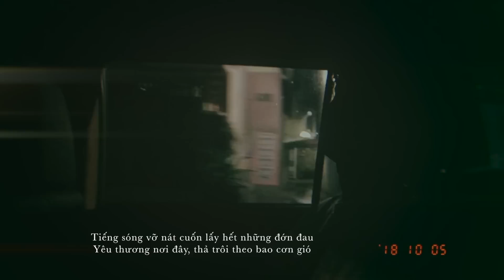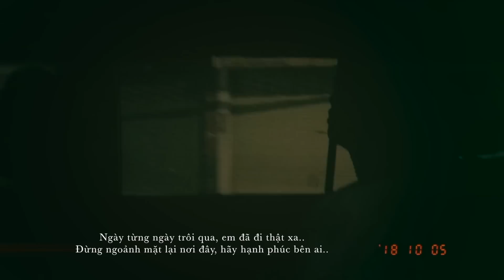HARU HARU | 하루하루 | CHARLES (Vietnamese Lyric Cover)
► CHARLES x HARU HARU | 하루하루 | (Vietnamese Lyric Cover)

Hơn 10 năm đồng hành cùng BIGBANG, và Haru Haru cũng là ca khúc đầu tiên đã đưa mình đến với BIGBANG, đến với hành trình của 5 con người nhiệt huyết, cống hiến hết mình, hết tuổi trẻ & thanh xuân cho đam mê âm nhạc của họ. Sau khi viết lyric Việt với Last Dance, mình đã quyết định viết thêm lời Việt cho Haru Haru, chỉ vì nhớ các lão quá. Thế là sắp qua 1 năm các lão nhập ngũ, và chỉ còn 1 năm nữa thôi, nên mình cũng muốn viết lại, để trong thời gian chờ đợi các anh già quay về thì ít nhất mình cũng chăm chỉ giữ lửa cho các anh vậy..

Mình đã cố gắng viết sát lời Việt với ý nghĩa bài hát gốc. Hy vọng những ai yêu thích âm nhạc của CHARLES cũng như là các V.I.P - cũng sẽ yêu thích & ủng hộ cover của mình.

BIGBANG -  HARU HARU (하루하루 ) - lời Việt by CHARLES.

Verse 1:
Tiếng sóng vỡ nát cuốn lấy hết những đớn đau
Yêu thương nơi đây, thả trôi theo bao cơn gió
Quá khứ đã mất, nhạt phai như những màn sương
Like a tatoo, mờ phai nhưng không thể xóa nhòa

Đêm qua đêm, những đớn đau kia vẫn còn mãi hằn sâu
Chỉ còn ký ức đã mãi trôi đi rất xa (say goodbye)

Anh đã từng nghĩ, ngày không có em bên mình..
con tim sẽ chết lặng thôi..
Nào có biết, anh vẫn sống với những tháng ngày
đau thương quẩn quanh tâm trí anh..
Dù cho anh, cố gắng níu kéo nỗi nhớ ấy
nhưng em ơi xin đừng mãi lặng im..

Anh bơ vơ, cố gắng tìm kiếm lối thoát
Nhưng chỉ còn bóng đêm vô vọng..

Dù rằng giờ đây em đã có ai kia, oh baby
Did he make you cry baby?
Dù rằng giờ đây em đã có ai kia,
Don’t tell me you’ve forgot me baby..

Don’t you forget me..
I can’t leave the memories
bout’ the days we’re still together baby

I’m lonely in the night, trying to make things right
But still only you in my mind..

[ Chorus ]
Ngày từng ngày trôi qua, em đã đi thật xa..
Đừng ngoảnh mặt lại nơi đây, hãy hạnh phúc bên ai..
Vì thật lòng yêu em, anh sẽ vui & không hối hận
Vì anh sẽ mang theo những ký ức êm đềm..

Dù rằng con tim ấy vẫn đang còn yêu
Dù rằng con tim ấy, vẫn đớn đau vì em
Ngày từng ngày qua ký ức sẽ nhạt phai
Haru haru, mudyeojyeo ga eh eh eh eh

Verse 2:

Sẽ có lúc, ta nhìn thấy nhau, giữa phố đông dù ta chẳng còn yêu..
Hãy cứ bước tới, đừng nghĩ suy, hãy cứ coi như ta chẳng thấy nhau..
Dù ký ức xưa có quay trở về khi mà anh nhìn vào đôi mắt..
Thì anh sẽ âm thầm, trong lặng thinh nhìn về phía em..

Just be happy, don’t worry about me
So that I wont think about you
Baby, kiss him slowly so that
I’ll have no regret left in me

Vờ như ta chưa quen nhau chưa bao giờ gặp
Như mây trôi lang thang ta đi qua nhau vu vơ giữa đời
Và baby em chỉ cần em cứ thế mỉm cười
Just act like nothing happened

[Bridge]

Mong rằng em vẫn vui, dù chẳng còn bên anh
(Just forget me babe, just moving on)
Một ngày nắng lên, giọt nước mắt sẽ khô cằn…
(As day by day, passing by)

Và anh chẳng mong một ngày lại trông thấy em, để mối tình sẽ, thôi, đau..
Từng lời hứa, bên nhau về sau giờ mãi là quá khứ rồi
Nguyện cầu hạnh phúc sẽ luôn bên cạnh em babe